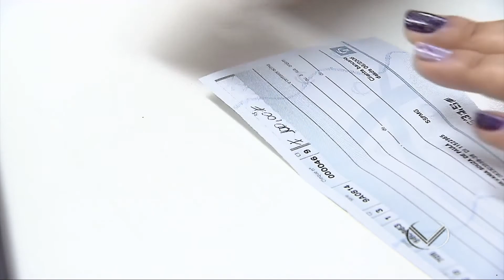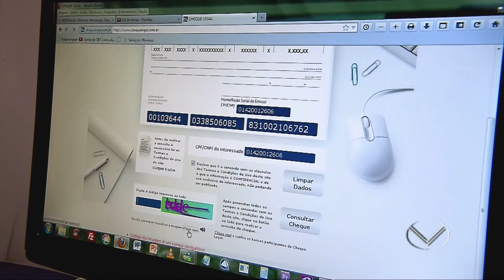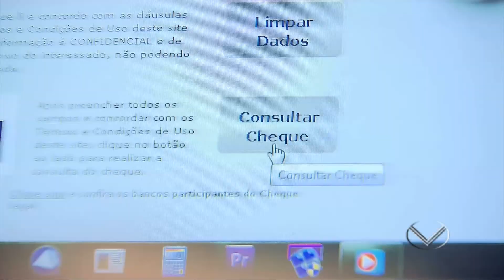Febraban lança ferramenta gratuita que possibilita a consulta de cheques